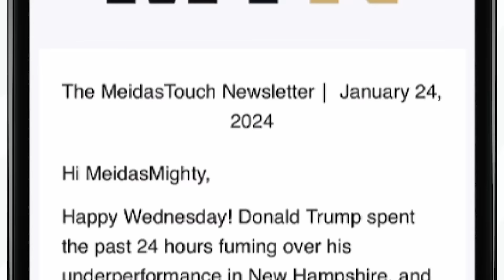Trump's BIZARRE speech BACKFIRES as Fox host HUMILIATES HIM on air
Fox Host Jessica Tarlov HUMILIATES Donald Trump over his comments about Arnold Palmer this weekend. Francis Maxwell reacts.